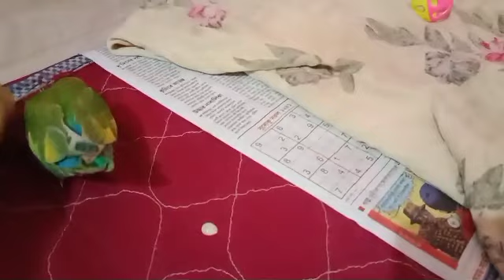Love Bird Pakhi Video | লাভ বার্ড পাখিকে কিভাবে পালন করতে হবে